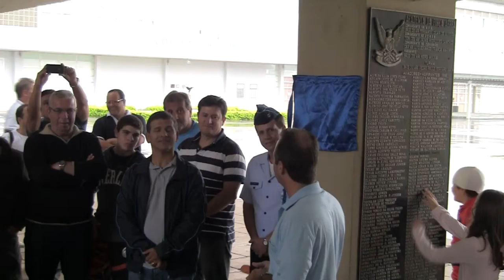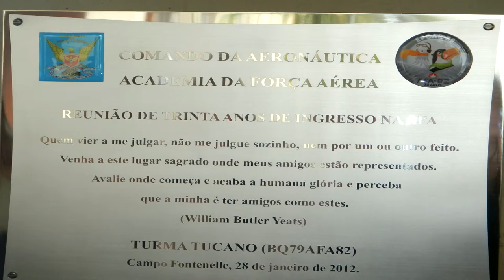desencerro de placa comemorativa de 30 anos.mp4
Turma Tucano - desencerro de placa comemorativa de 30 anos ingresso na AFA